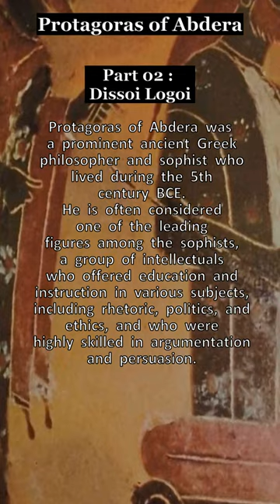Great Philosophers: Protagoras of Abdera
Great Philosophers series: Part 2 Protagoras of Abdera: Dissoi Logoi.